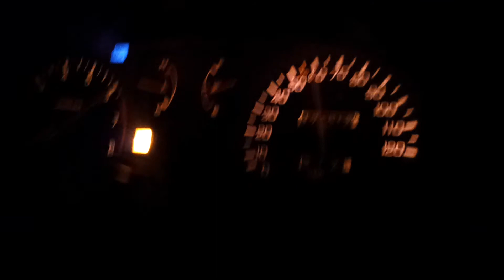B16a crx launch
I NEED MOAR CLUTCH!!!